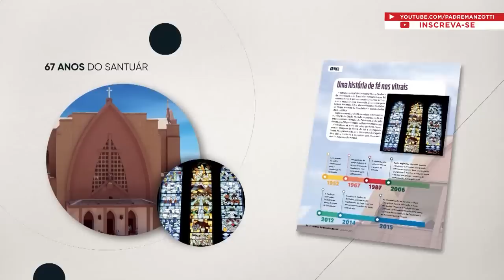Terço das Santas Chagas | Padre Reginaldo Manzotti | 26 de Janeiro de 2023